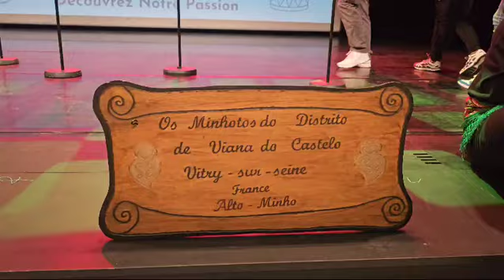JR & RUSGA OS MINHOTOS DO DISTRITO DE VIANA DO CASTELO VITRY S SEINE N1